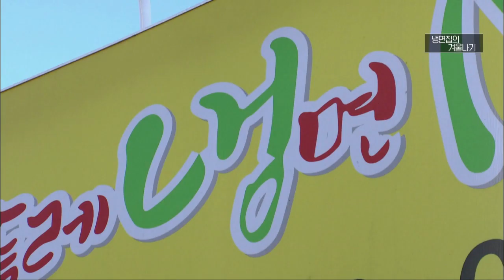이한치한! 겨울에 만나는 특급냉면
월~금 오전 08:30 ~ 09:30